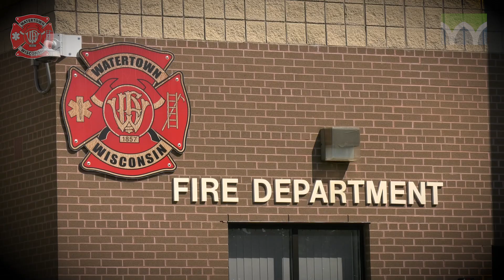Watertown Fire Department: Fire Prevention Week - 10 Safety Tips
Watertown Fire Department hosted an open house on October 1, 2023 to education the public about fire prevention.